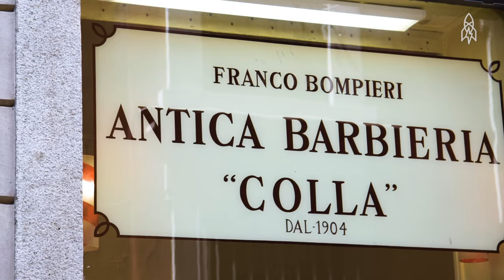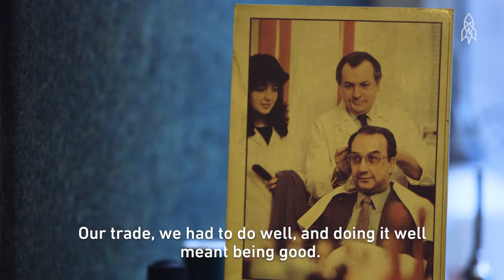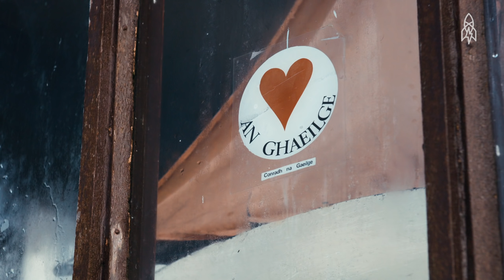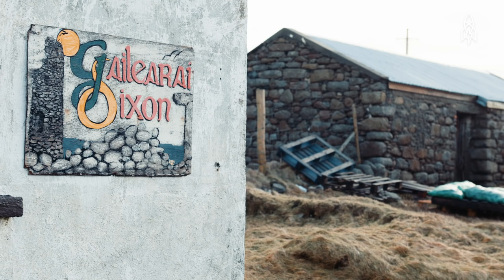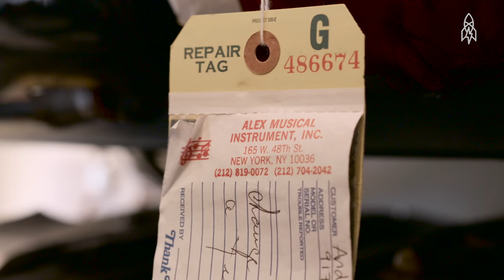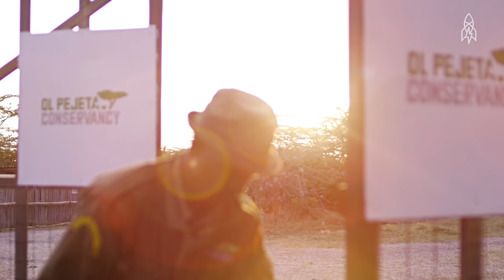The Last of Their Kind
The only real constant about the times is the inevitability that they can and do change. Take a peek into the lives of these unique individuals (and one rhino) that are the last of their kind.